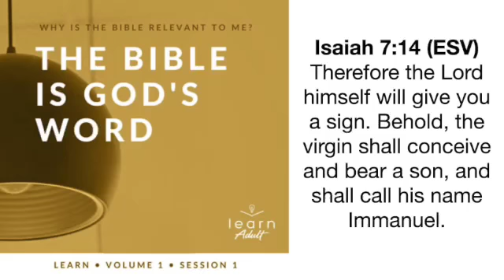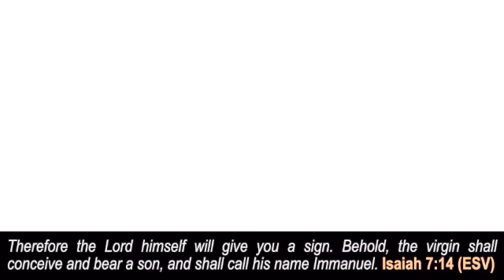Sept 1, 2022 Devotion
Bible Engagement Project - LEARN - session one.